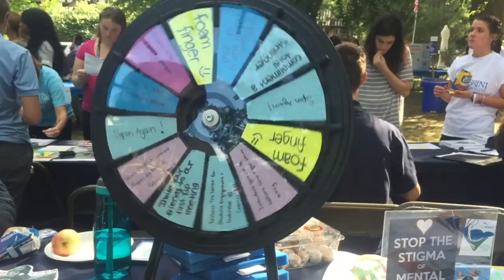Students look to get involved at the fall 2016 Involvement Fair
Video by Brian Nestel and Angelina Miller.